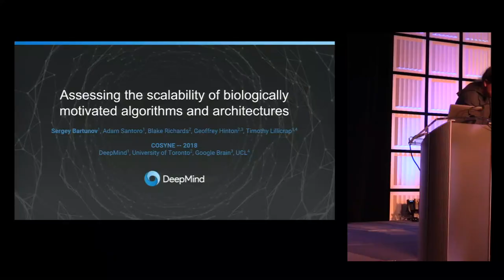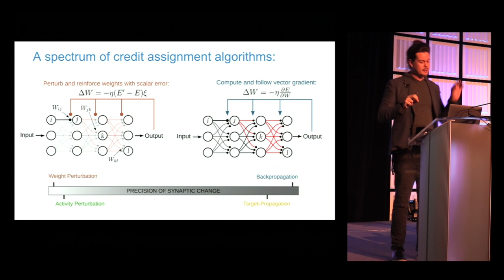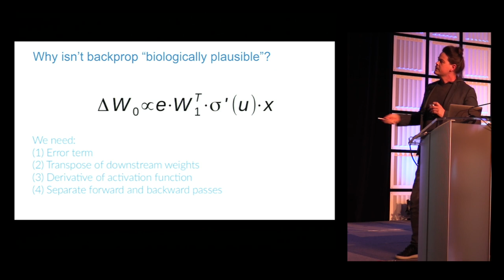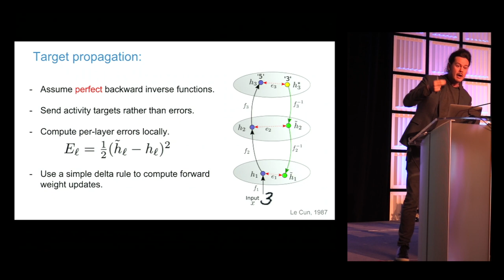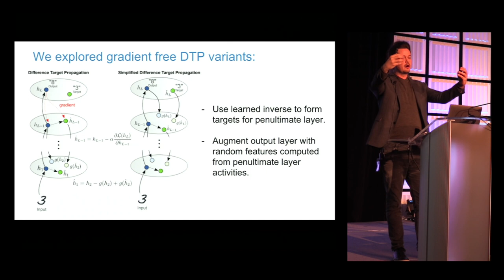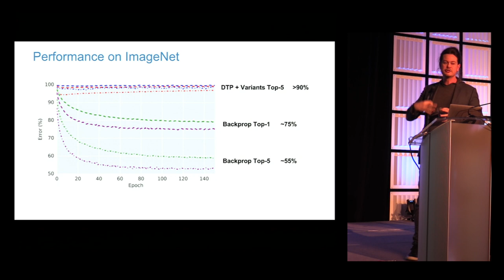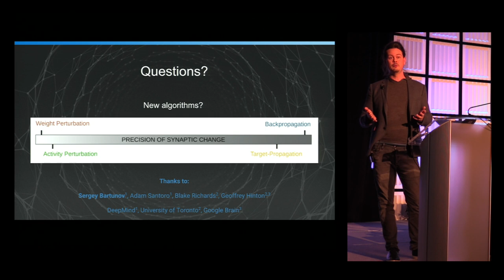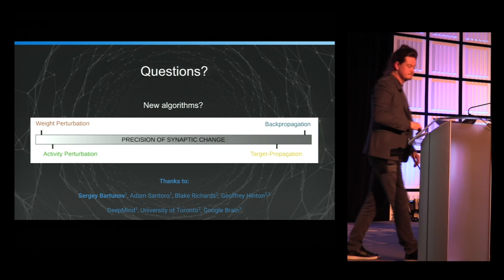Timothy Lillicrap - Assessing the scalability of biologically-motivated deep learning (Cosyne 2018)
Timothy Lillicrap

"Assessing the scalability of biologically-motivated deep learning algorithms and architectures"
Sergey Bartunov, Blake Richardss, Adam Santoro, Geoffrey Hinton, Timothy Lillicrap

Presented at Cosyne 2018 March 1-4, 2018